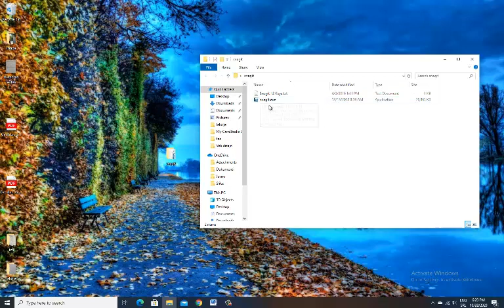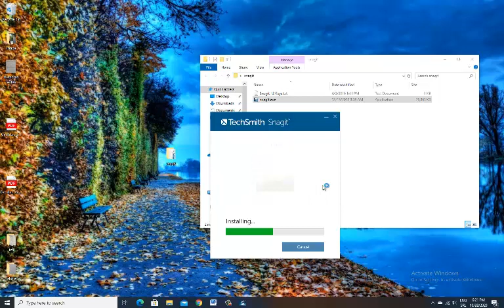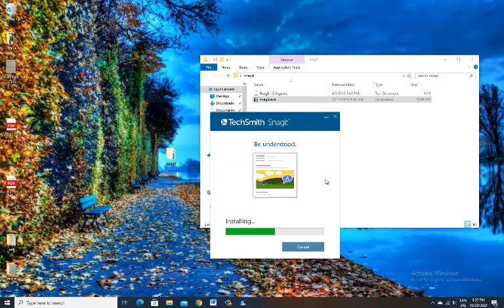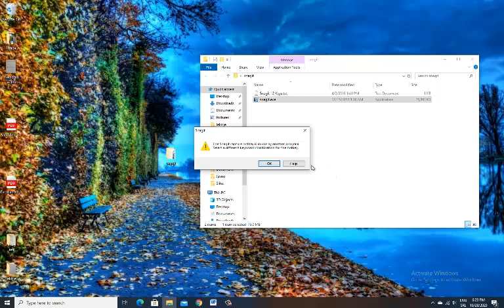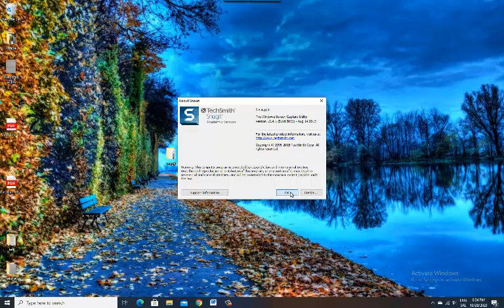Instalacija programa Snagit